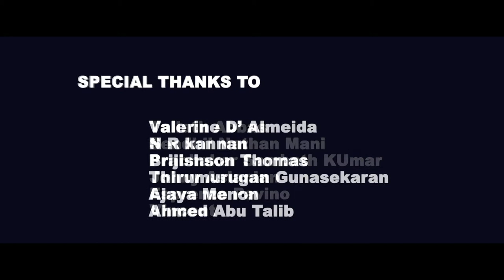Credits of Short Film - Dealers are Forever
AWRostamani, Nissan, Joy Alukkas, Haze Productions Dubai